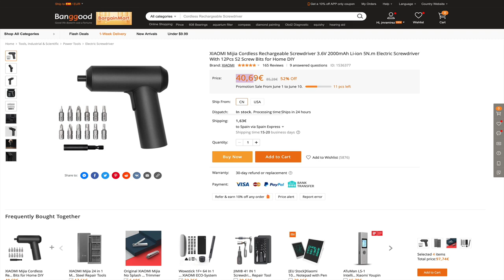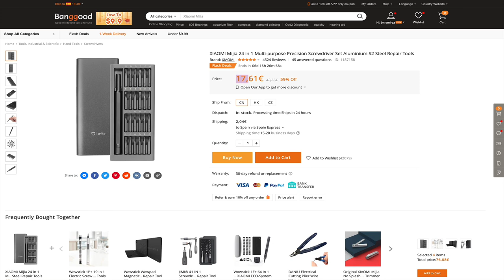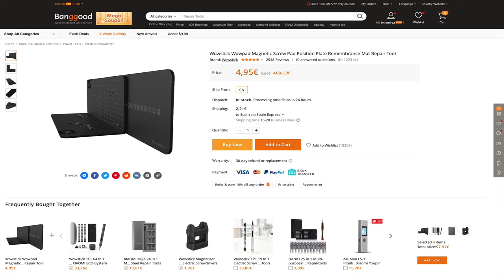No se CÓMO he podido VIVIR todo este TIEMPO sin los DESTORNILLADORES del ecosistema XIAOMI MIJIA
Os cuento todos los secretos de mis nuevos destornilladores que he comprado para renovar el viejo arsenal de casa. Calidad precio de lo mejor que podemos encontrar en el mercado.

🎟 Cupón: BGHWY3  (almacen CN)
💰 Precio: 40€

🎟 Cupón: BGHWY2 (almacen CZ)
💰 Precio: 17€

💰 Precio: 5€

💰 Precio: 4€